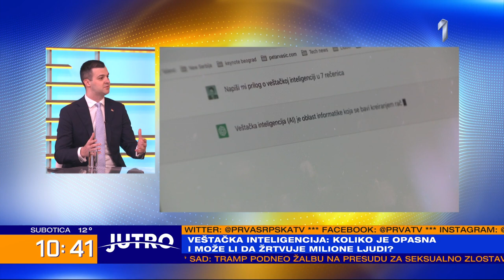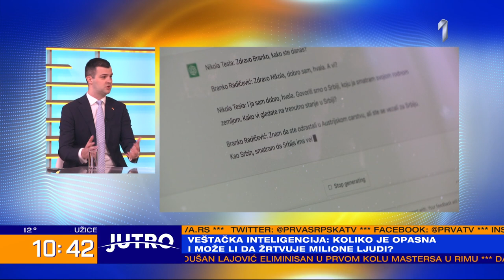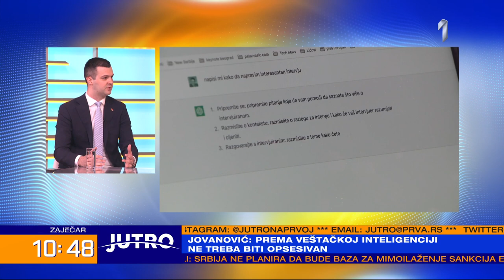Koje su pretnje veštačke inteligencije po čovečanstvo? Gost: Miloš Jovanović - JUTRO